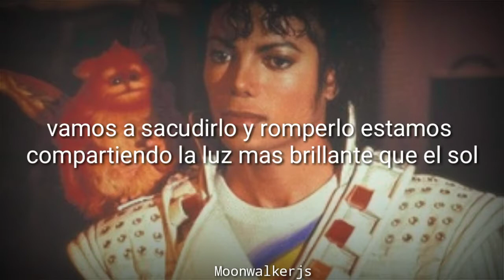Michael Jackson - We Are Here To Change The World (Subtitulada en Español)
🌼Canciónes de Michael Jackson, Jackson 5, Janet Jackson y de la familia Jackson  subtituladas en español 🌼

⚠️ PIDANME CANCIÓNES EN LOS COMENTARIOS ⚠️